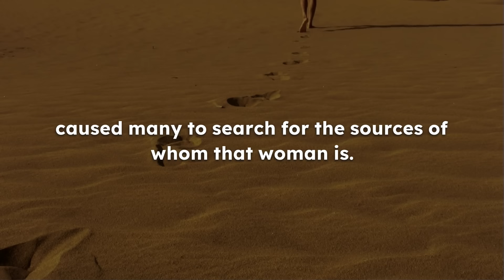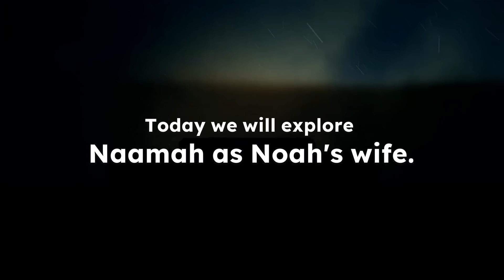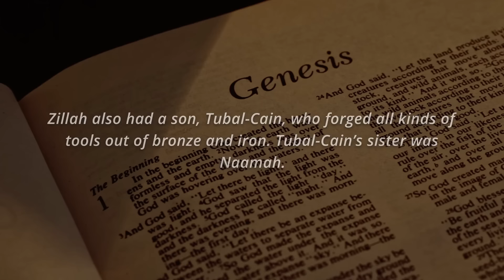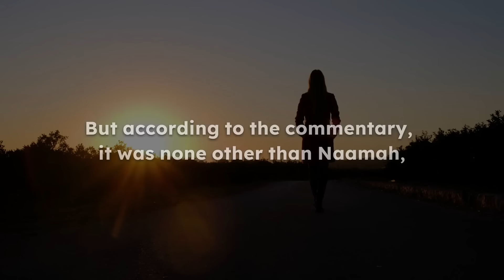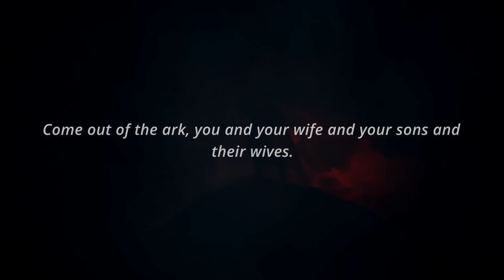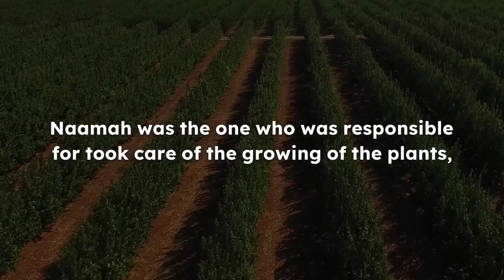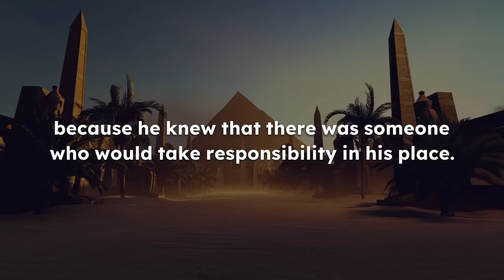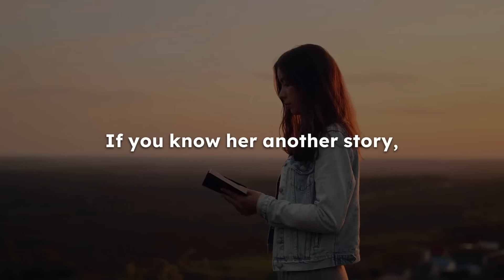Noah Wife - Naamah - Why She Is So Important? (Biblical Stories Explained).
Hello everyone, In The new video of today we review Noah's Wife, Naamah | Why She So Important? (Biblical Stories Explained).